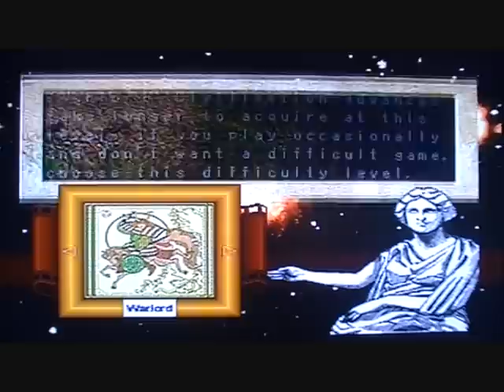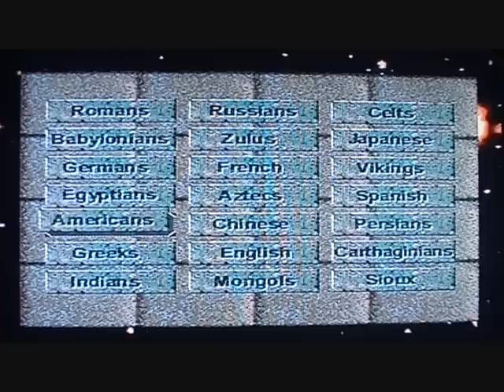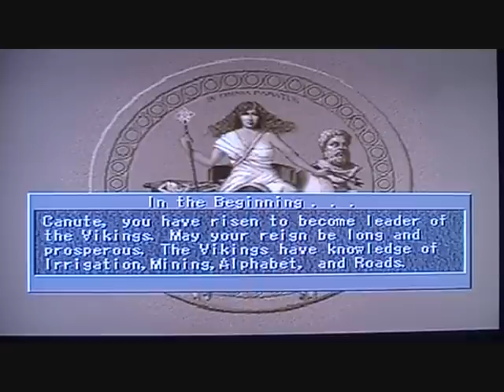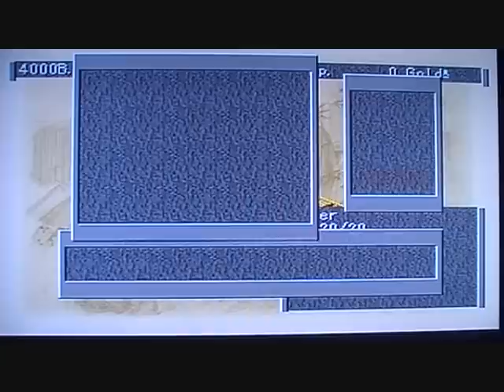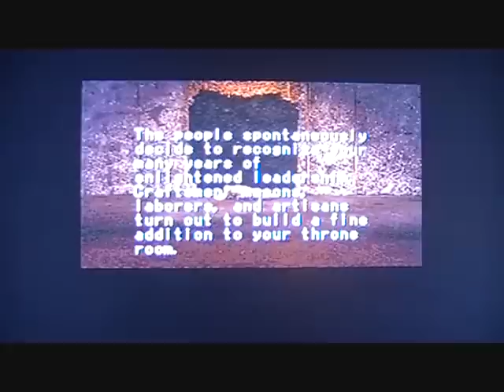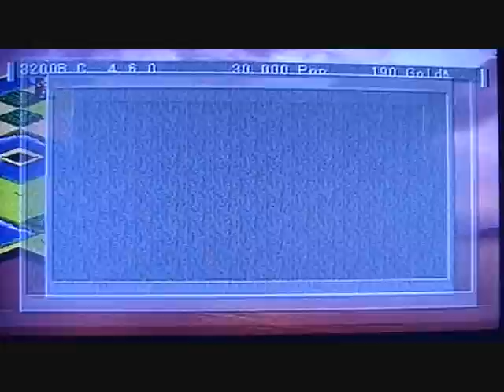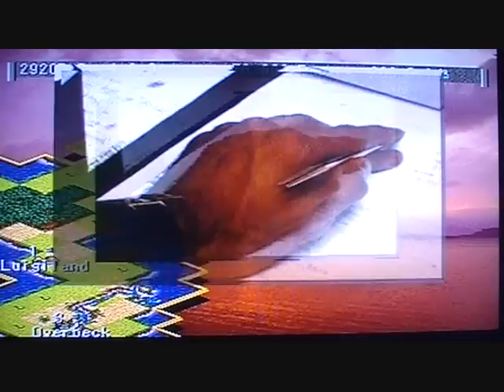LETS PLAY CIVILIZATION II PART 1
CIVILIZATION II PART 1